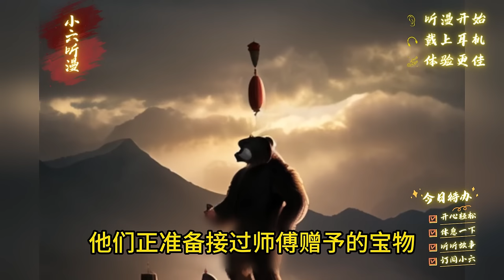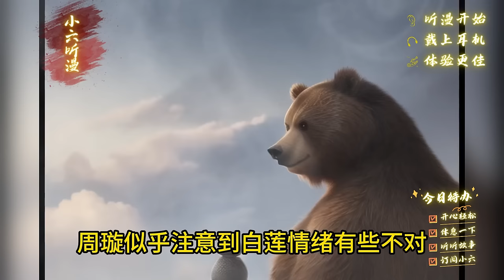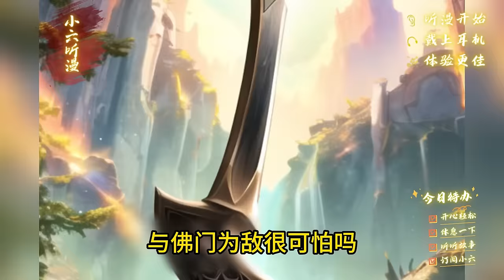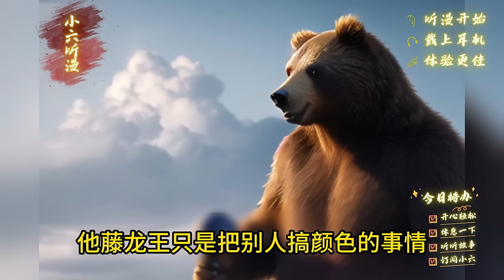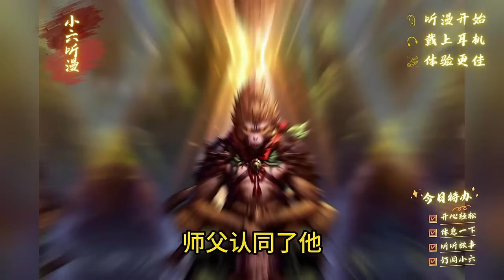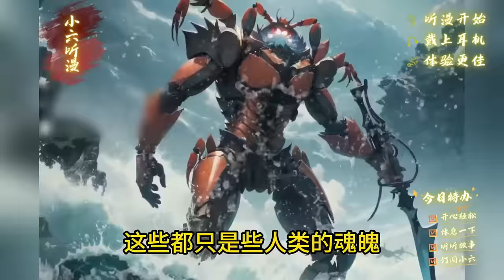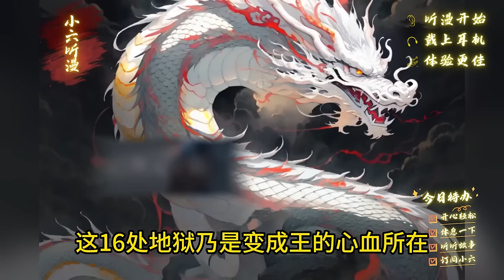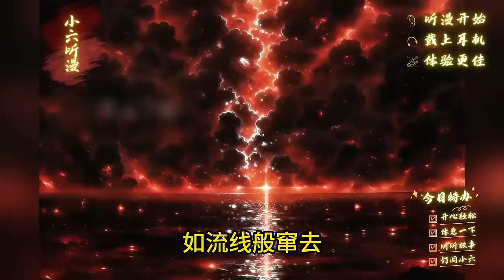穿越后系统躺平摆烂，本是凡人的我却收了一群大妖当徒弟，把孙悟空教成了超级赛亚猴，打到如来怀疑人生。EP1[MultiSub]爽文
周玄穿越成瞎子，流落在一座孤岛之上。
双目失明，丝毫不影响他对生活当场滑跪！
好在这时，他成功觉醒系统。
然而让人吐血的是，他被告知要等五百年之后系统才会正式激活，在这之前，宿主要努力荒野求生。
并且系统还介绍，这是一个妖怪横行的世界，极度危险。
搞什么啊！这还让不让人活！
就在周玄哀叹之时，一只猴子精出现在他面前，还莫名其妙要拜他为师，把周玄给整不会了。
不过为了渡过这五百年，周玄决定好好利用这只猴子，教他神魔镇狱劲，身化自在法，把这猴头唬得一愣一愣的。
数年之后，这只猴子学成出世。
他一出世，便踏破龙宫，打碎凌霄，大闹天宫。
连如来佛都被猴子一拳打懵！
如来佛：“快去西天，请二位天道圣人……”